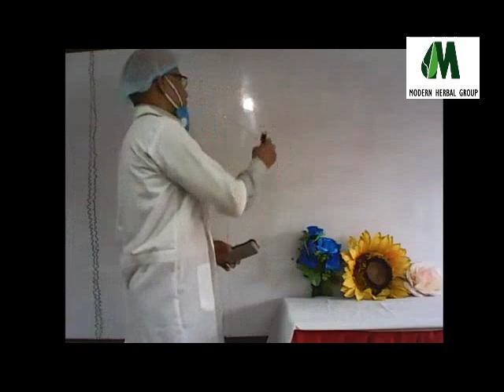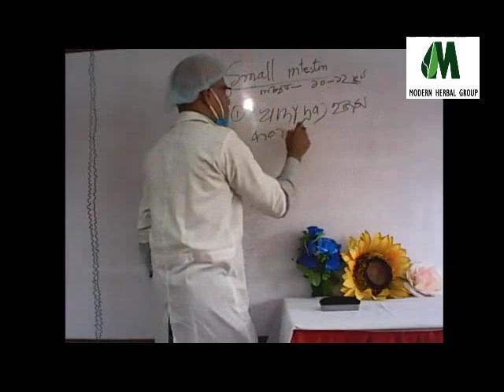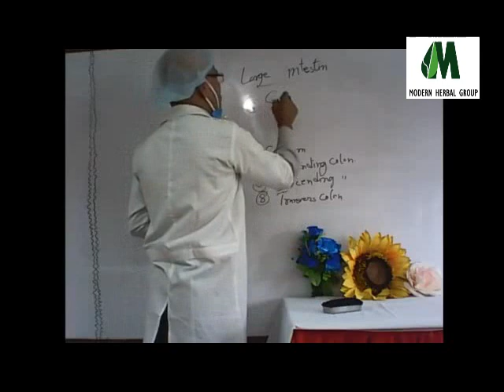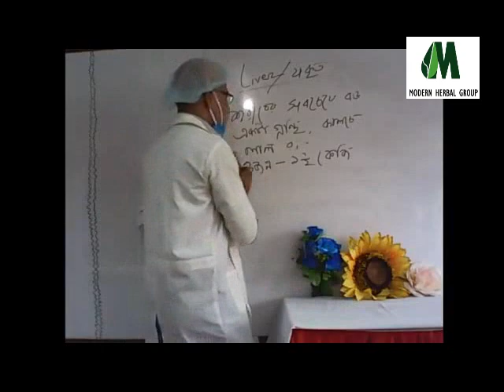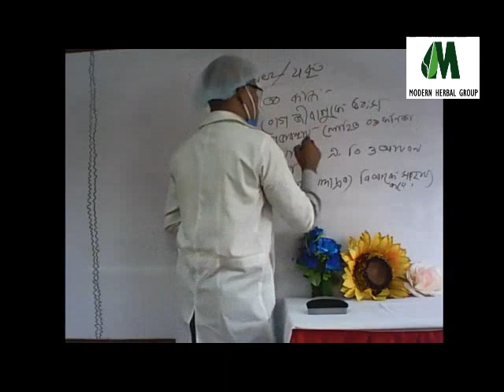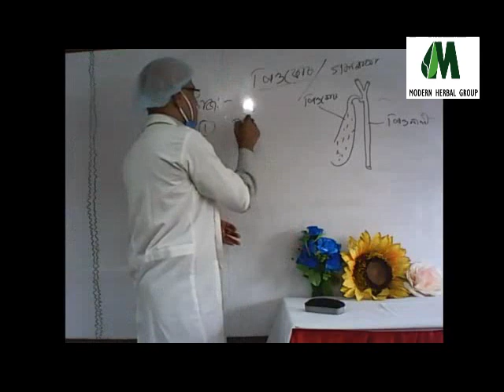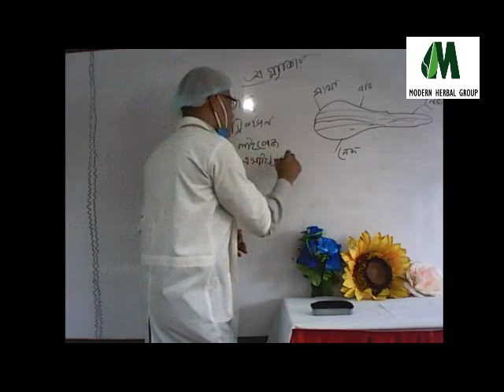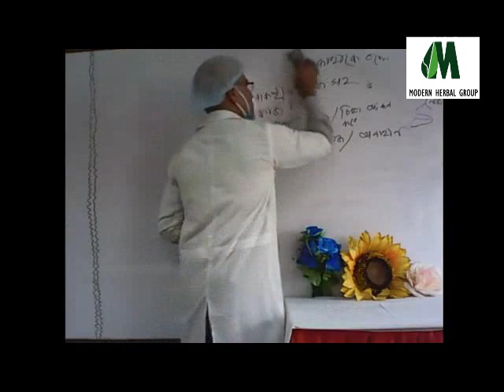ক্লাস -১ - অধ্যক্ষ ডাঃ মুকুল হোসেন । (শরীর ক্রিয়া বিজ্ঞান ) Physiology. (2'nd Year)